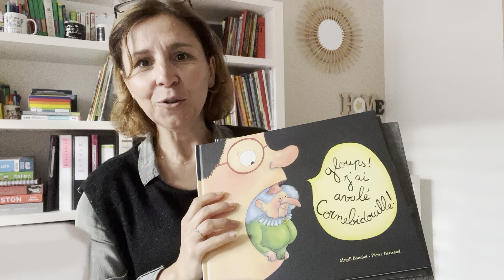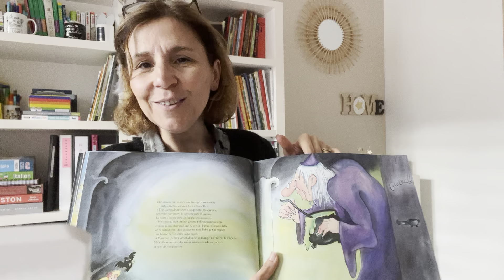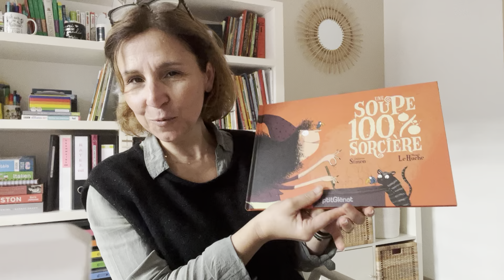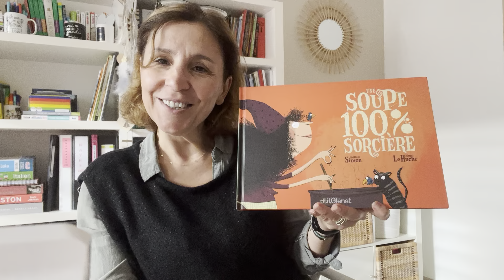"Quand Cornebidouille était petite"et "une soupe 100% sorcière"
deux albums ayantes commun les sorcière et la soupe ! Parfait pour les lectures au temps d'Halloween